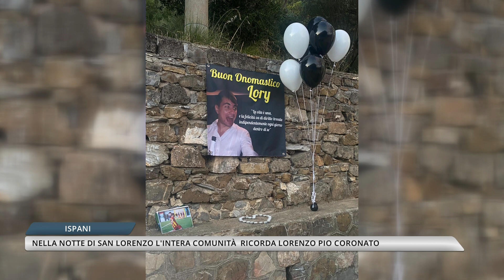Ispani: nella notte di San Lorenzo l'intera comunità ricorda Lorenzo Pio Coronato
Un momento di preghiera e di raccoglimento organizzato nella Cappella di San Rocco ad Ispani da Maria Teresa Mega, la madre di Coronato, per mantenere vivo sempre il ricordo di Lorenzo